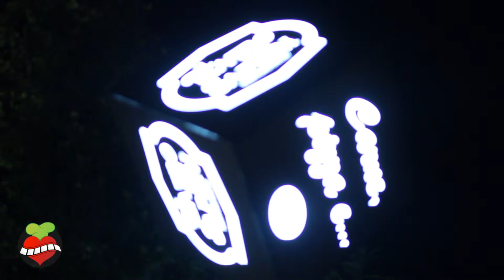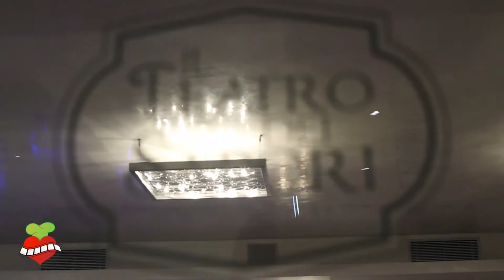Ristorante Il Teatro dei Sapori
Il Teatro dei Sapori di Orzinuovi è più di un semplice ristorante di carne. Paolo e Ivan vi aspettano per un viaggio multisensoriale nella bontà: una cucina che abbina con maestria materie prime di qualità eccellente, rielaborando le tradizioni del territorio in chiave creativa. Il risultato? Piatti armonici di sorprendente bontà e presentati con grande cura. Tra le specialità si possono trovare piatti quali la fiorentina, gustosi affettati con formaggi italiani e francesi, tartare, pesce fresco e crudità di mare. Da non dimenticare la vera pizza napoletana. Il Teatro dei Sapori è ideale anche per pranzi di lavoro.